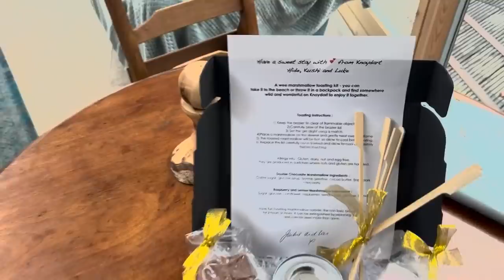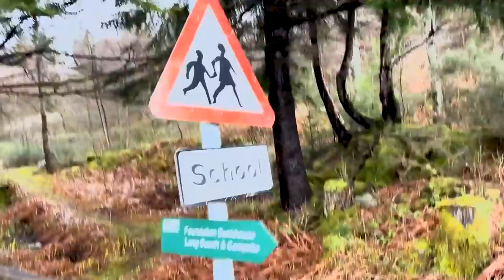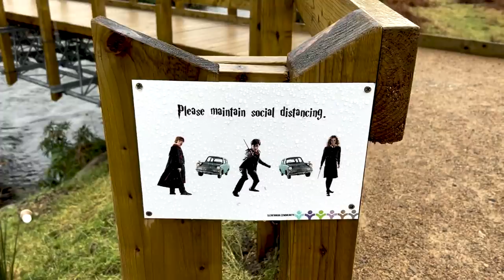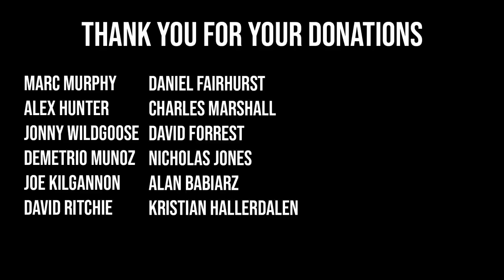72 HOURS IN A REMOTE SCOTTISH PENINSULA!